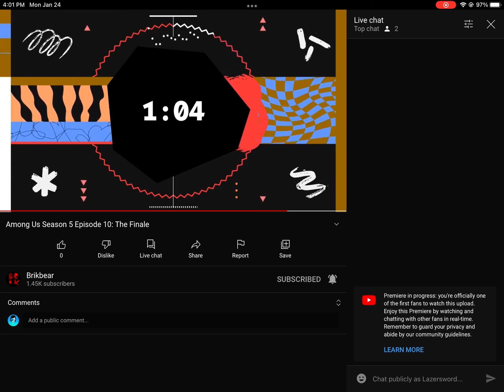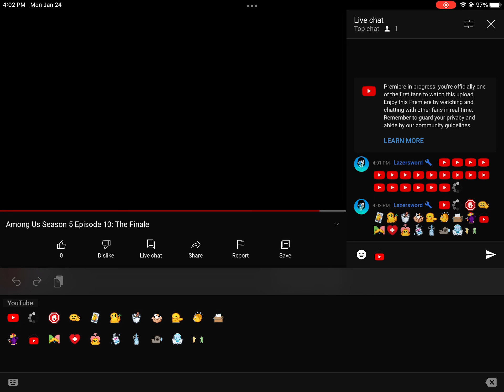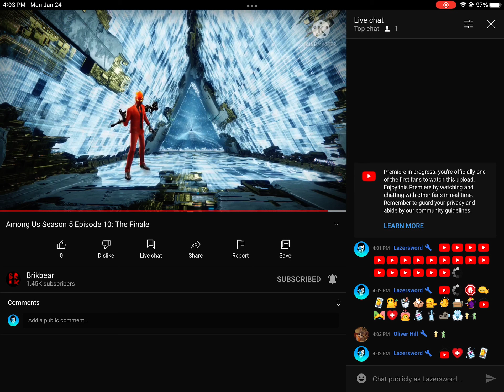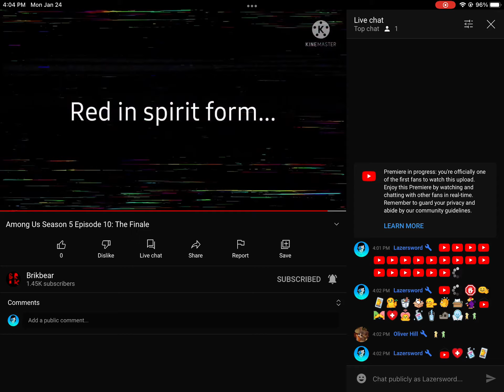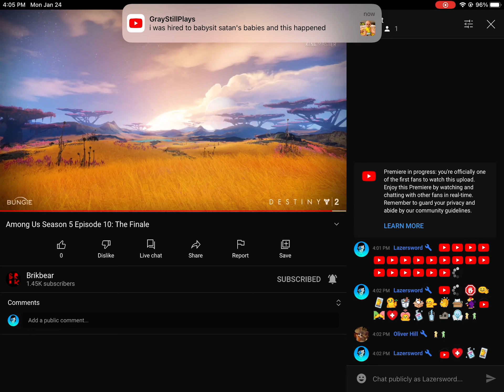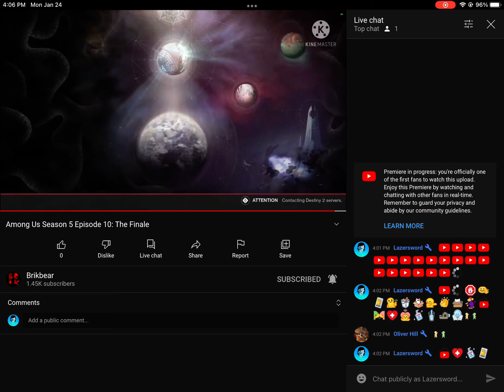Among us episode 10 leaked footage